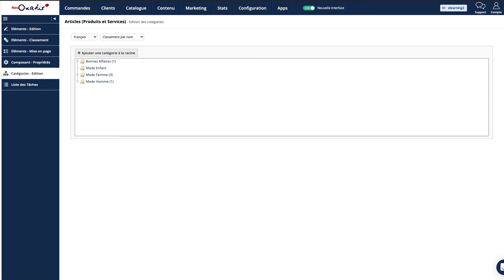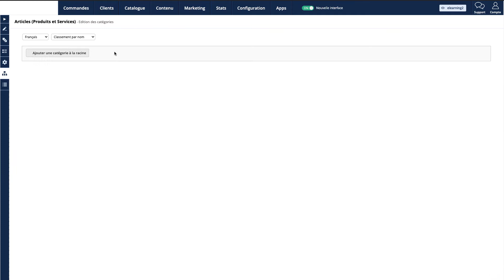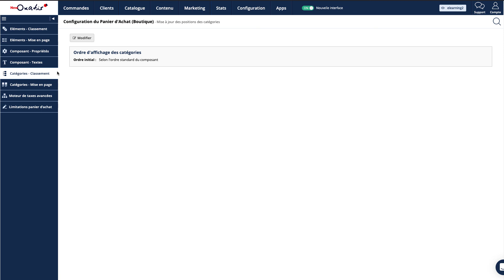Aide en ligne en vidéo NewOxatis - Les catégories d'articles - Généralités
Aide en ligne en vidéo de la solution e-Commerce en SaaS NewOxatis - Les catégories d'articles - Généralités